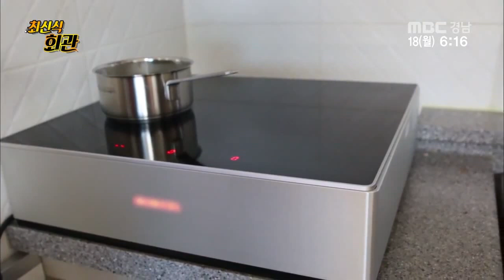동네방네 BIG 뉴스 2016 01 18 최신식 회관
동네방네 BIG 뉴스 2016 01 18

* 동네방네 BIG뉴스

- 최신식 회관